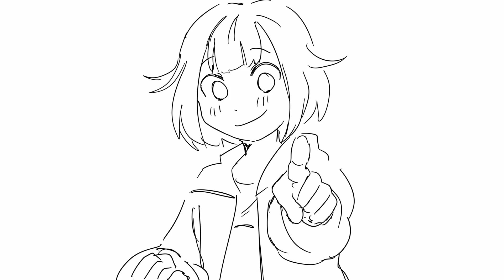C'mon Akito! Wandahoi!!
quick practice cause i feel like ive been slacking on my animations